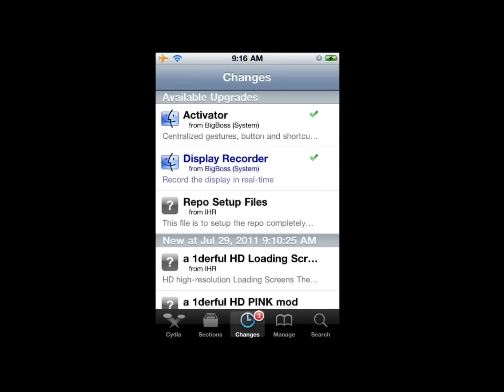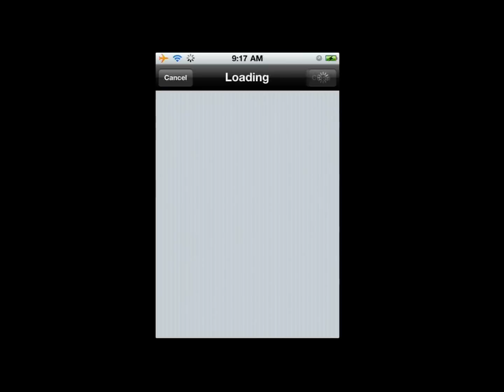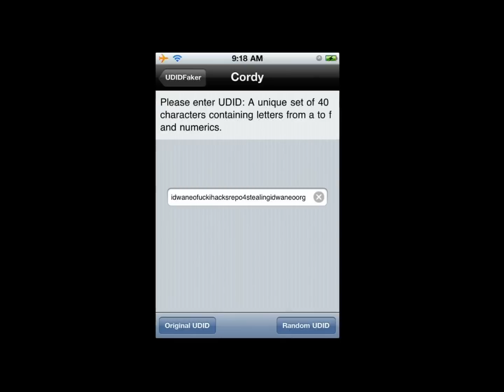iDwaneo vs. iHack feat. Cordy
Thanks for the great Support of the iOS Community and to that Girl from Isreal who did this little Movie...

אני מודה לך מאוד.

Add to Cydia (Its Free) And More than 400 Unique DLCs..

Team iDwaneo